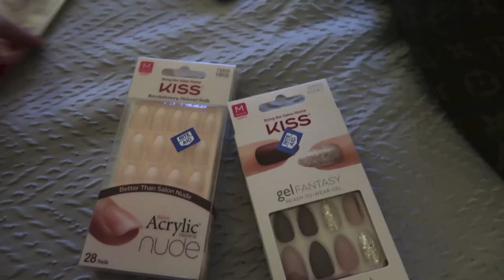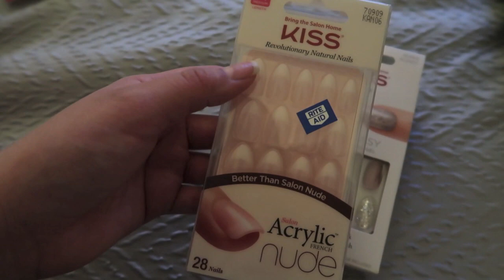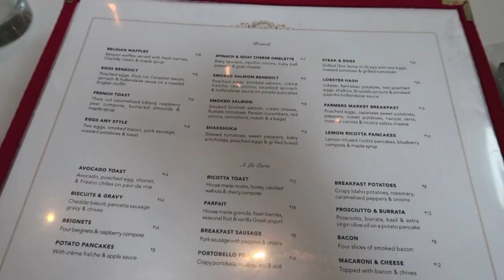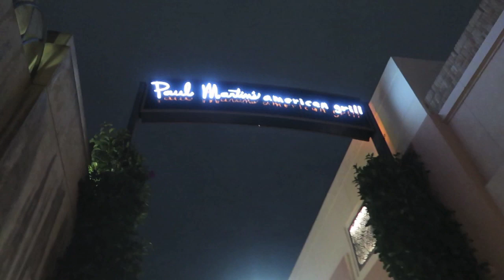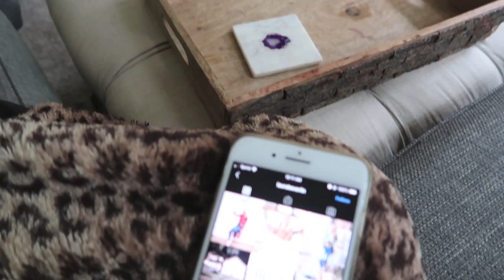WEEKEND VLOG | holiday parties, bath and body works candles, and lots of food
✨ FOLLOW ME ✨

LINK TO MY COAT | the ivory is out of stock but get your hands on the taupe one!